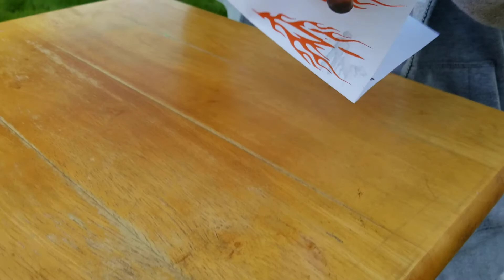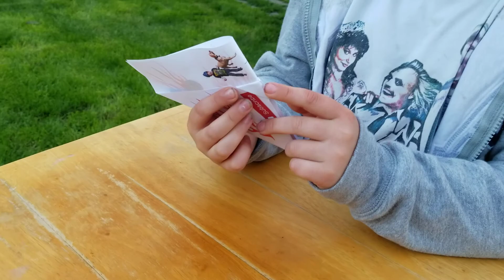How to make a Paper Airplane.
Alex shows how to make a Paper Airplane.